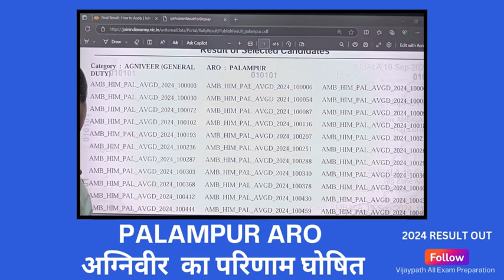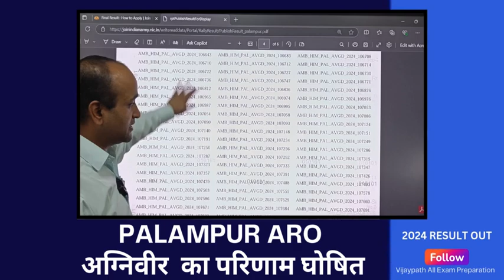अग्निवीर आर्मी भर्ती रैली का परिमाम घोषित